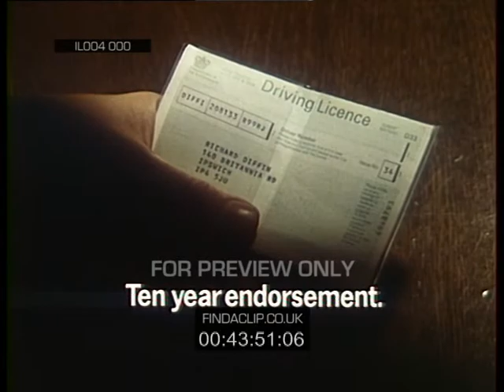IL004 000 PIF Think Before You Drink Before You Drive COI